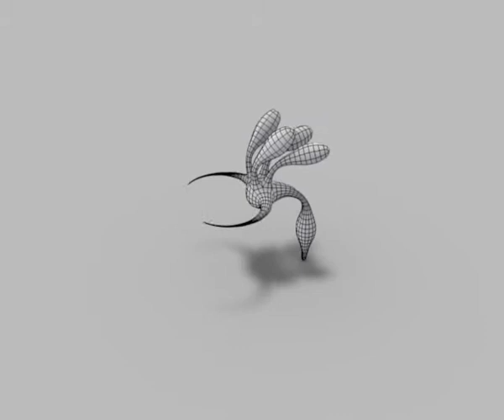Entoforms Generation 0003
The third basic Entoform test. Completely generated by python from a basic subdivided cube in Blender 3D. You can find more information on my